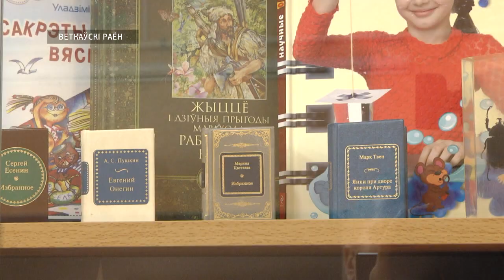В Ветковском районе после реконструкции открылась школа